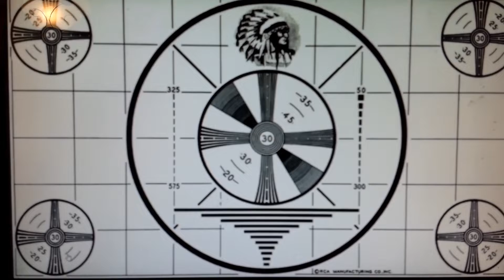Stuckeys Charging Stations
Interesting find at North Carolina Stuckeys